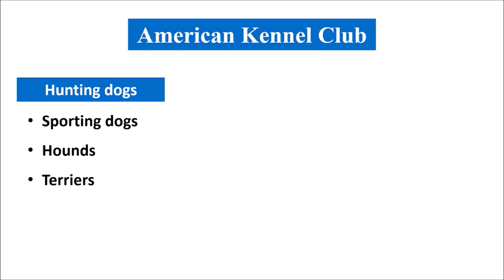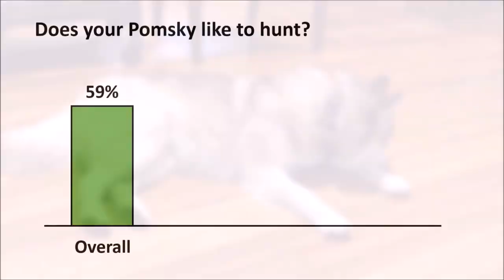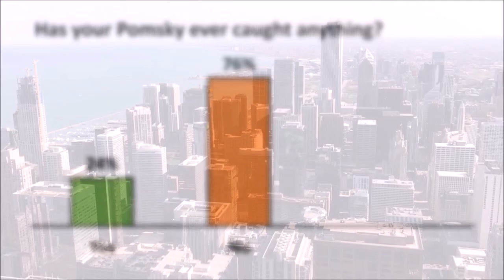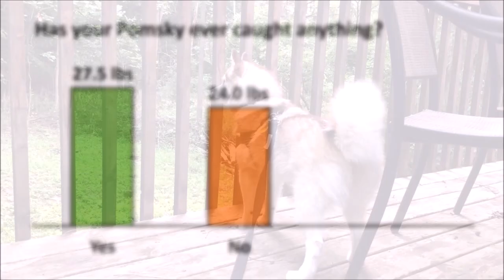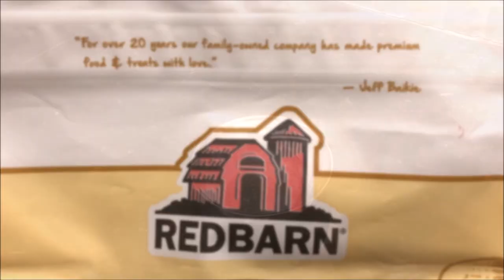Are Pomskies good hunters (Do Pomskies have a high prey drive?)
In this video, we cover Pomskies' hunting abilities.  When you see a little Pomsky puppy ball of fur, it is hard to believe that Pomskies could have a killer instinct.  But based on our own experience with our Pomsky Beedi and based on the results of a survey we conducted with more than 100 Pomsky owners, Pomskies actually love hunting and have a high prey drive. Some of them can be quite good at catching rabbits, squirrels, and other preys, especially if they are more Husky-like Pomskies.

If you want to try Red Barn's new dry food, go to their and use the promo code FOODIE15 to get 15% off your first purchase of any of their food products.

A big thanks to Wila for the short cameo appearance at 0:22.  You can follow Wila on Instagram at wila.the.pomsky.  You can also follow our little huntress Beedi at beedi_the_pomsky.  And as always, a big thanks to Oxsana Perfect Pomsky, Beedi's breeder.

Pomeranian picture by Hyrel (talk) - Own work (Original text: self-made), Public Domain,